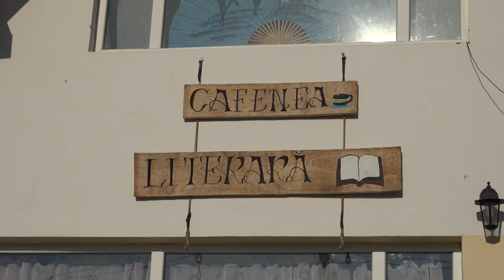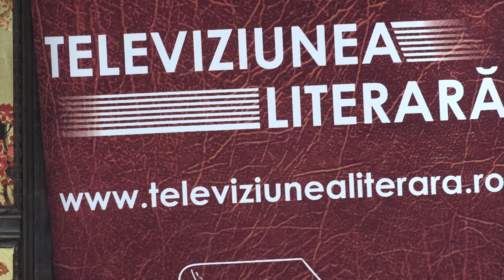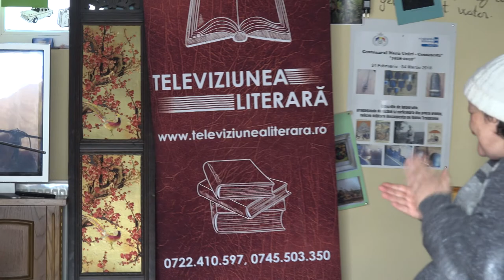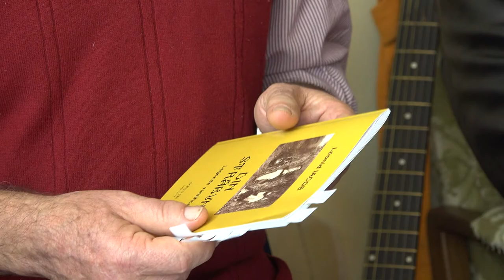LA COMANESTI Lansare de carte Leonid Iacob FILMARE TELEVIZIUNEA LITERARA UHD 4K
LA COMĂNEȘTI Lansare de carte Leonid Iacob FILMARE TELEVIZIUNEA LITERARA UHD 4K.

Cu stimă,
echipa Exclusiv

Vizionare plăcută !